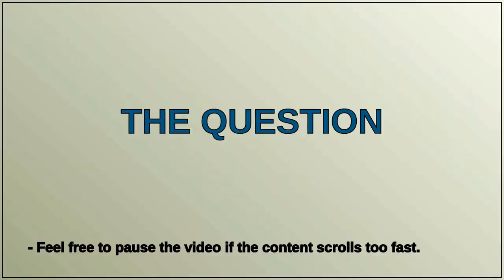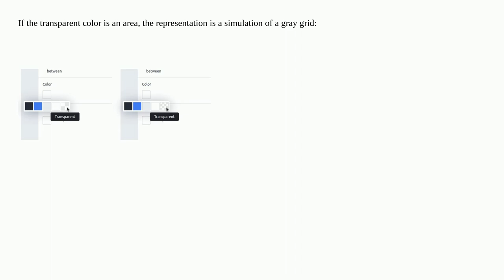Representation of transparent color in a color picker without confusion with white color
A special thanks goes out to the community

  picker transparency color